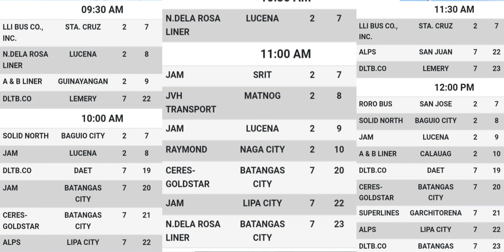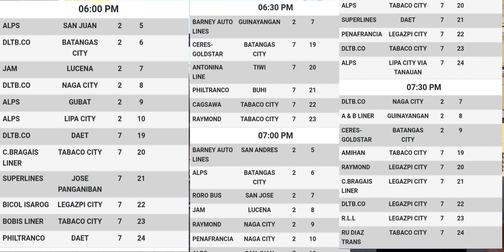PITX Provincial Bus Schedules For March 27, 2022, Sunday From 7:00 A.M. Up To 7:30 P.M.